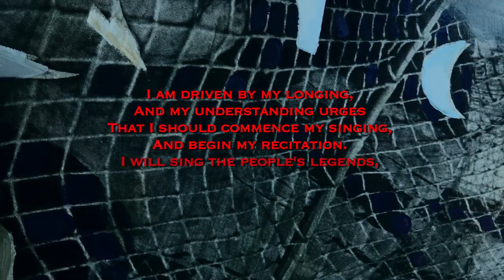KALEVALA by Jan Neva (music by Vadim Pantin)